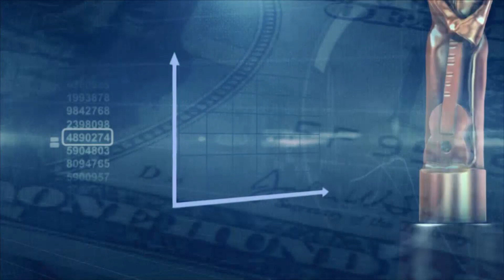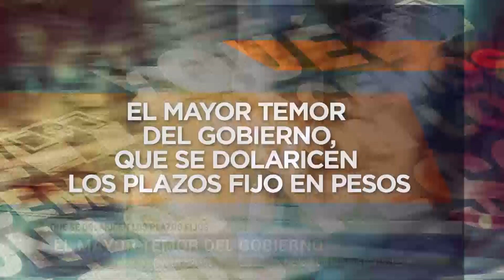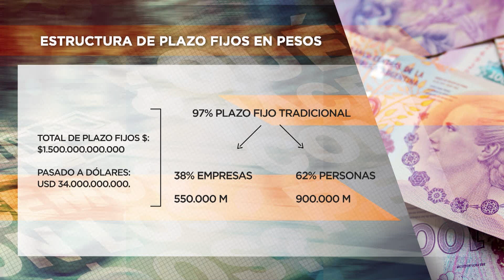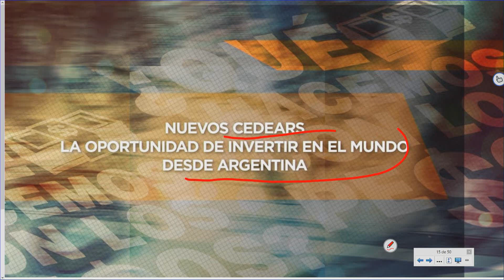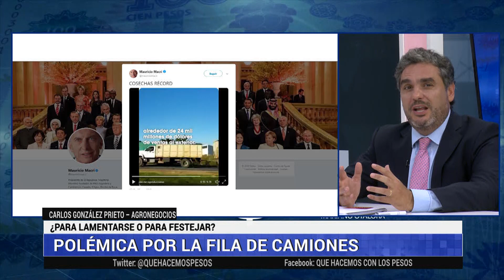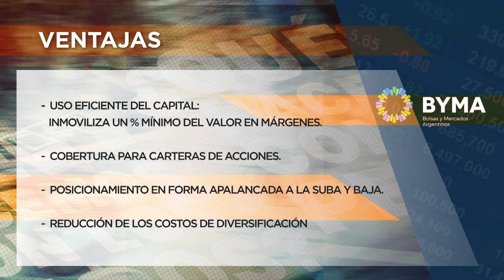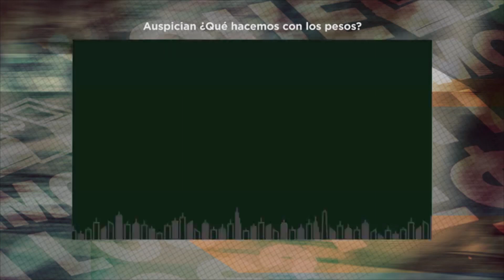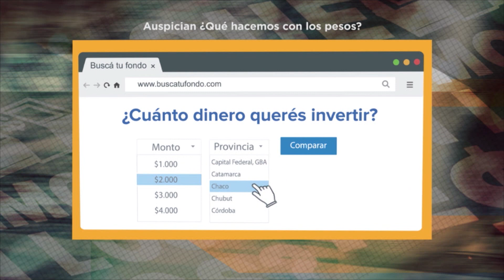PGM 05.04.19 | ¿Qué Hacemos con lo Pesos? | Mariano Otálora y todo su equipo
Mirá todas las notas del programa en MundoDinero

-Nuevos instrumentos para invertir en el mundo desde Argentina

-¿Cómo apostar a la suba o a la baja del mercado?

-Dónde invertir: ¿Departamento o bono al 14%?

-¿Hay lugar para el carry trade?

-Renovación de contratos de alquiler: qué porcentajes se manejan